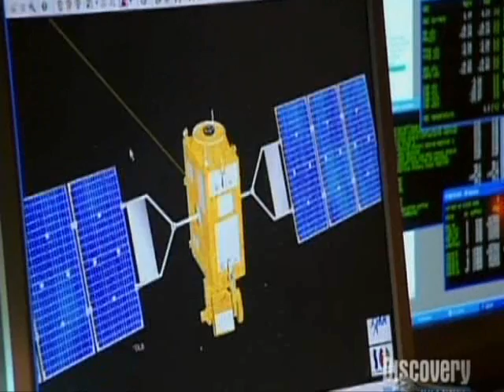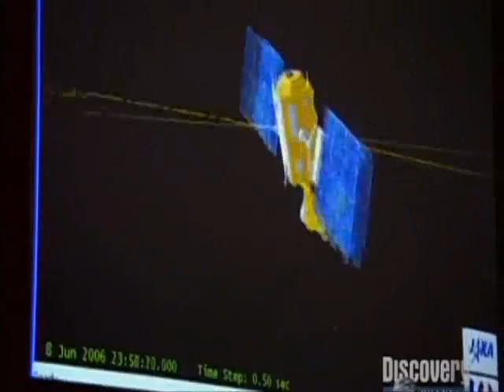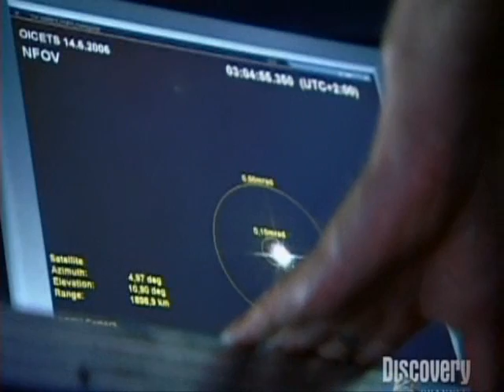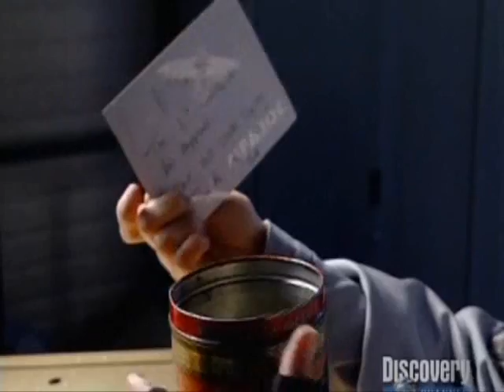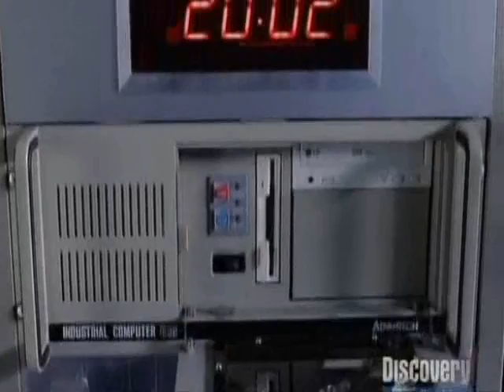2057 The World part 5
Part three of the 2057 series documentary. Made by the discovery channel with michio kaku the renowned physicist. This episode predicts the future energy crisis. With oil reserves nearly depleted, tension between China and the U.S escalates, war is inevitable. Explores alternatives to fossil fuels.